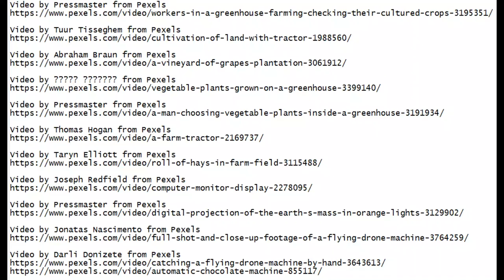Precision Agriculture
Precision Agriculture - The Future of Farming

Time: 2:00 pm IST & 4:30pm PERTH

**Moderators**
Vidy Potdar
Associate Professor, Curtin University, Perth, Australia

Naimesh Patel
Founder, Shivanta Enterprise, Ahmedabad, India

**Panelists**
Prof.Shraddha Phansalkar
Head Computer Sci. & IT Engg.
Symbiosis Institute of Technology, Pune

Dr.Pradeep Mane
Principal, AISSMS-IOIT, Pune, India

Mr.Girish Khilari
CTO & Director Elliot Systems, Pune, India

Mr.Sarang Nerkar
Founder and CEO, Innosapien Technologies and Research Scientist, University of Toronto, Canada

Mr.Jagdish Chaudhari
Vice Chair, IEEE Pune Section, Pune, India

Agriculture sector adds 15 lack crores to the Indian economy. It provides employment to 58% of the population.

However, rising population will put a lot of strain on the agriculture sector impacting sustainability

Governments across the world are looking for technology to solve agricultural challenges such as low land productivity, insect infestation, cattle diseases and labour issues.

This is where Precision Agriculture will transform the traditional farming sector by integrating emerging technologies like IoT, Blockchain, data analytics and Artificial Intelligence.

Coupled with GIS, GPS and Drones, precision agriculture can offer unprecedented levels of sophistication in agriculture to ensure optimum plant nutrition levels, maximum yield per acre, infestation free cattle management and top quality farm to kitchen value chain.

To learn more about how technological advancements can lead us to achieve the goal of precision farming, we have lined up an exciting panel who have tremendous experience in these areas.

Join us on 8th July at 2pm Indian time & 4:30pm Perth time. We assure you a knowledge packed insightful discussion.